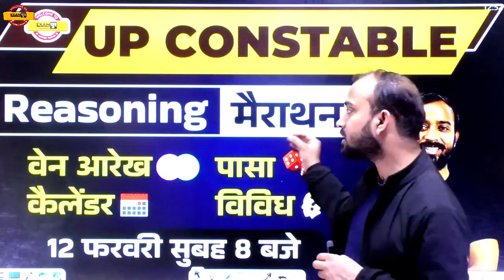Reasoning Marathon Special Class by Deepak Sir | Live @ 12 Feb. 8AM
➡️UPSSSC PET 2023 NOTIFICATION 🔥UP POLICE NEW VACANCY 2023 Reasoning Marathon Special Class by Deepak Sir | Live @ 12 Feb. 8AM